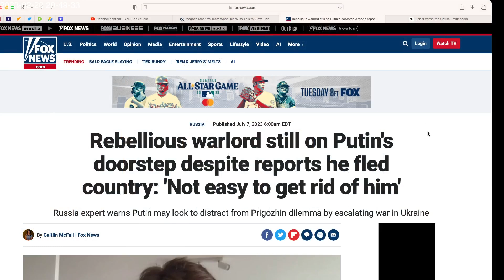West call Prigozhin: "Rebellious Warlord" now, from "War Criminal Mercenary." Rebel Without a Cause?